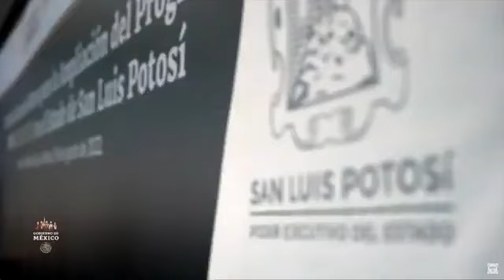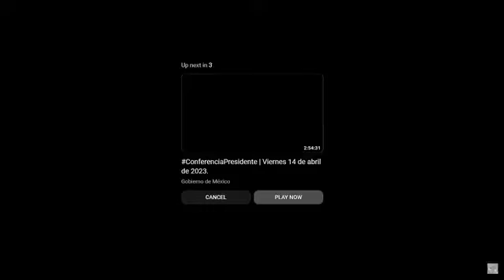Plan de Salud IMSS Bienestar en SLP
El presidente de la República, Andrés Manuel López Obrador presenta el Plan de Salud IMSS Bienestar en SLP.